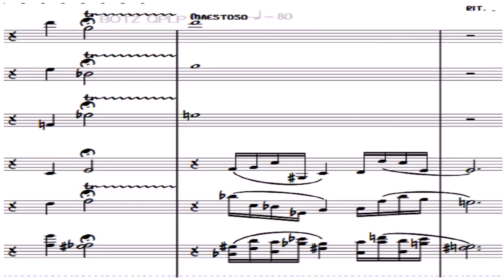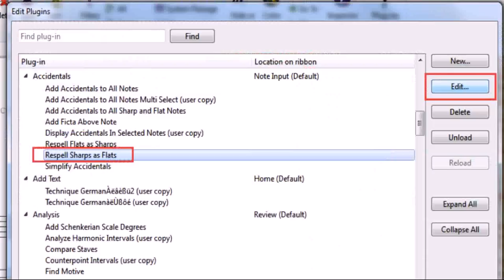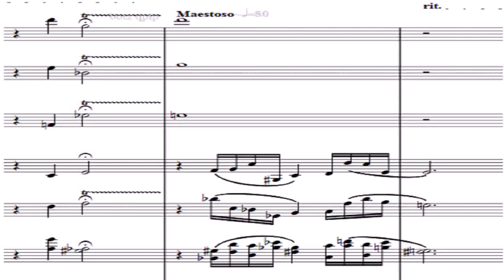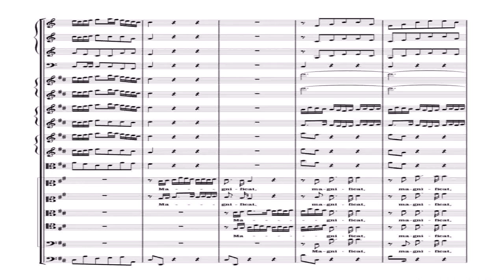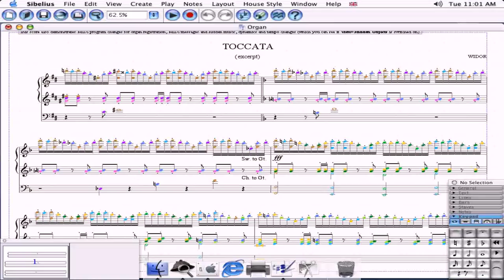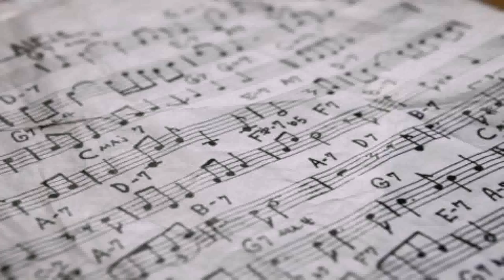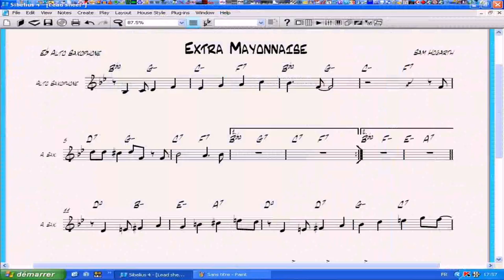Sibelius 7 Create House Style (see description) (see description)